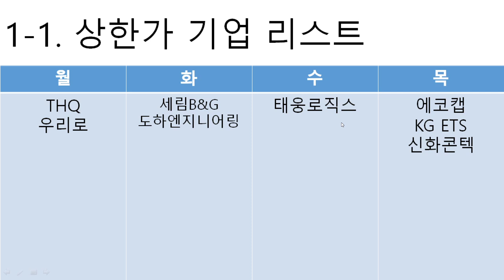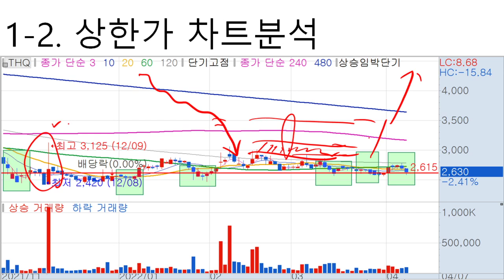[주식공부32]상한가 차트의 비밀, 차트기법 THQ 투상한가 이유, 급락후 첫양봉은 기분좋은 바닥탈출 신호! 투매의 변곡점을 잡아라. 다중바닥 지지가 나오는 종목